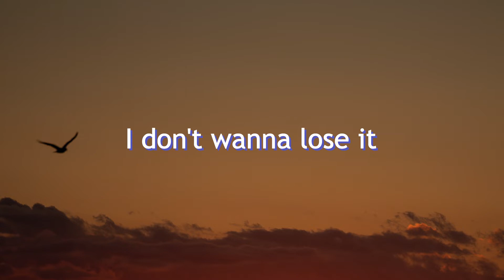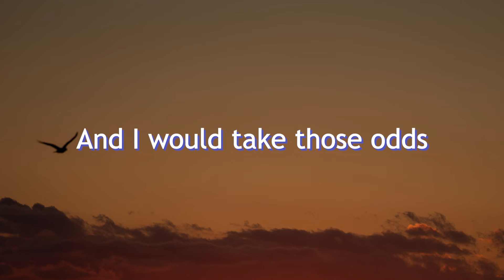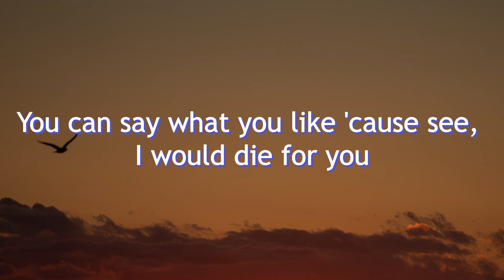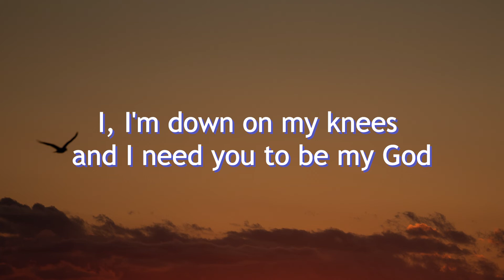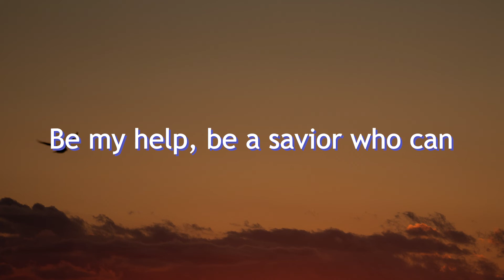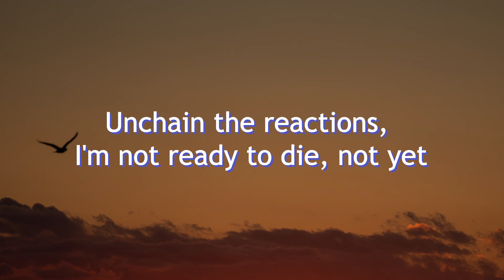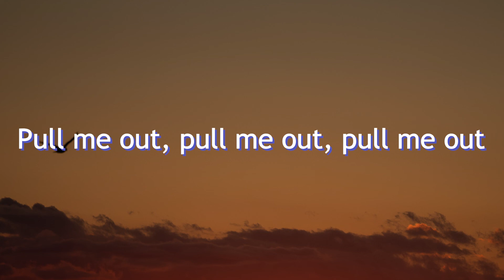James Arthur - Train Wreck (Lyrics)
Train Wreck Lyrics:
Hey, should I pray? should I pray
We still got a sanctum, home